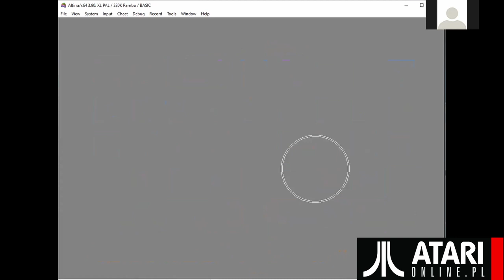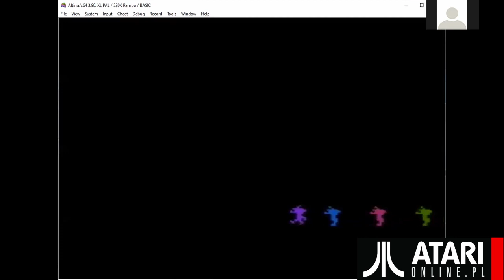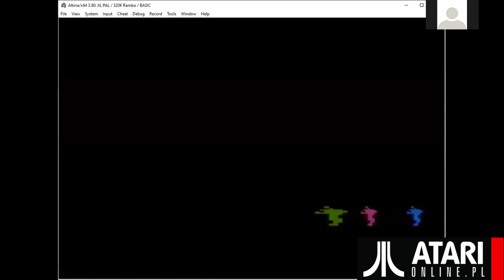Gra "M.U.L.E." na Atari XL/XE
Dnia 19 lipca 2021 roku Jakub Danecki spontanicznie zaczął grać na Atari XL/XE w jedną ze swoich ulubionych gier - M.U.L.E. No to nagraliśmy to i jest. Nagranie i montaż filmu: Misza.